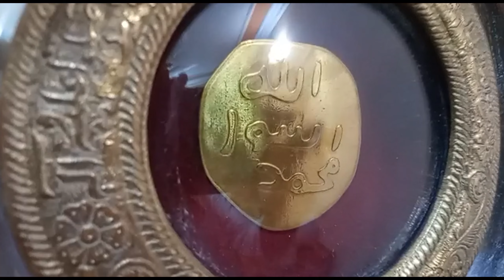Best Ringtone Ramzan 2022 | Best Ramadan Promo | Jary & Memee Ramzan Promo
Asslam-o-Alaikum Friends
I hope you guise are doing well.
App sab ko Ramzan Mubarak. Jary & Memee brings you the Ramzan Promo. I hope you will like it.